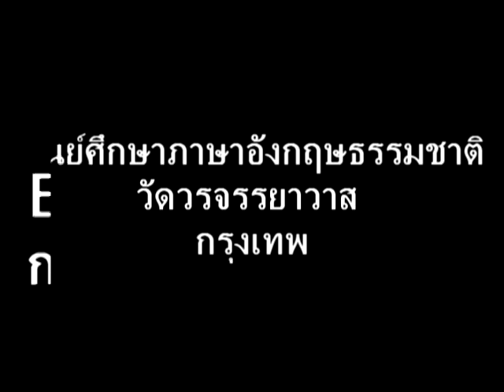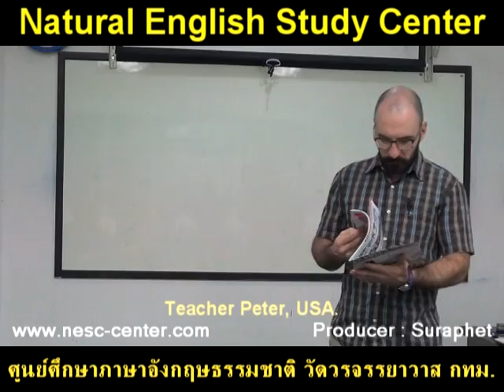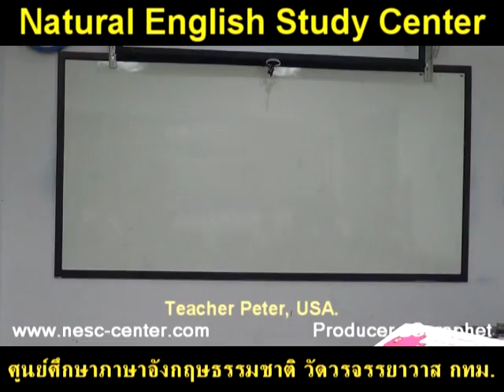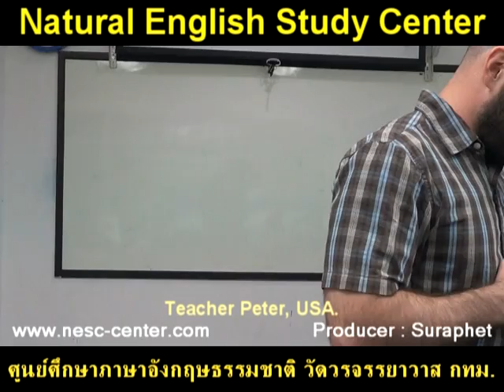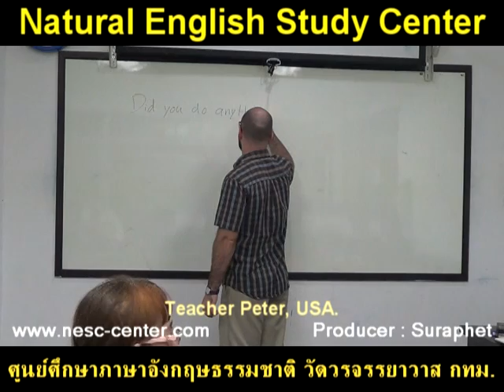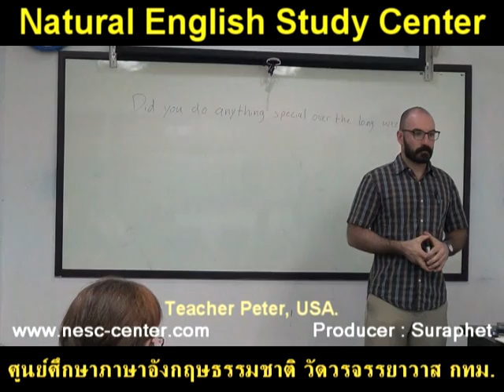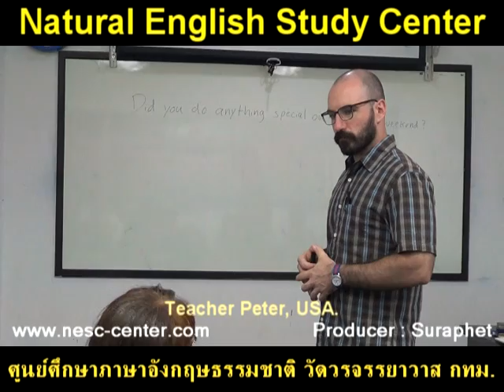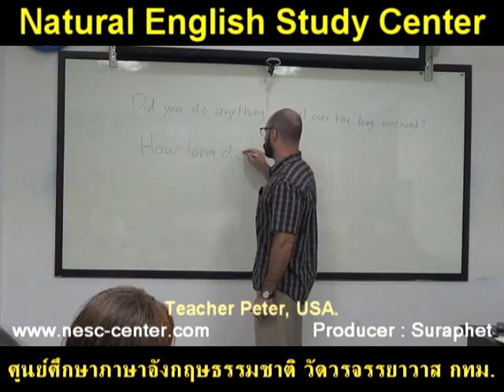suraphet 4418 English Teaching Teacher Peter, USA. Peter 23 December 2017 Peter